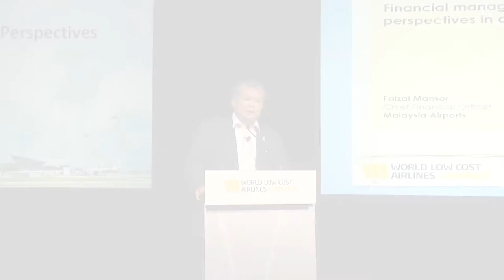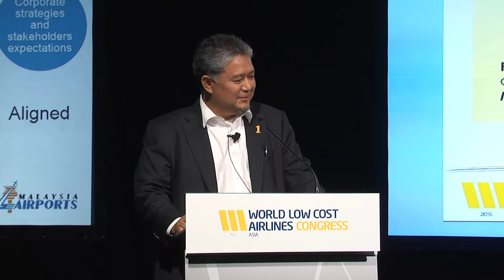Faizal Mansor, Malaysia Airports - World Low Cost Airlines Congress Asia 2015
Faizal Mansor, CFO of Malaysia Airports joined us in World Low Cost Airlines Congress Asia 2015 in S'pore to share his financial management perspectives.